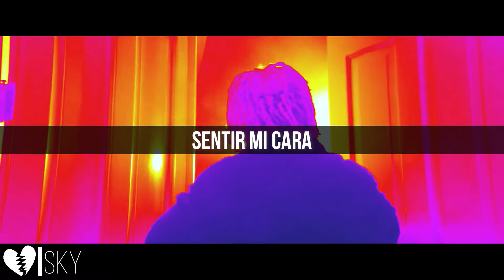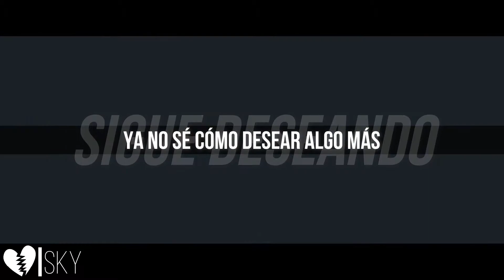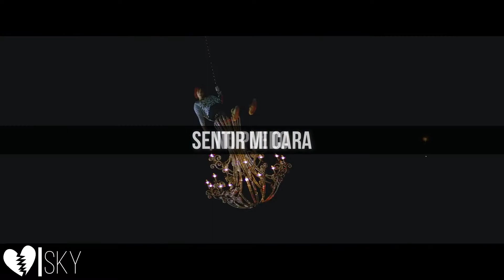Trippie Redd - Wish (Sub. Español)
Do you need someone to talk to? talk to me uwu

✖️ Trippie Redd ✖️